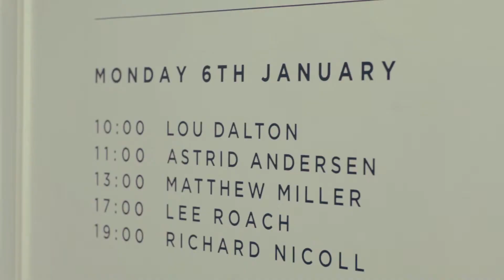LCM AW14 Swatch Highlights - Day 1 Highlights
Swatch has partnered up with London Collections: Men to celebrate the worlds most emerging and recognised menswear talent. Watch Day 1 here to discover the latest trends.